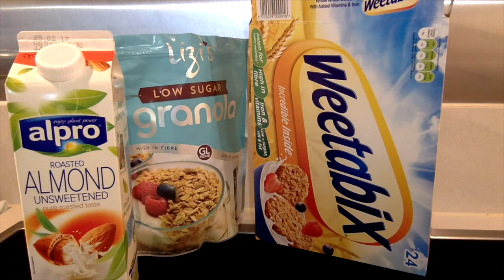WHAT I ATE THIS WEEK | JEN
Part of our Healthy 2017 plans was to keep a diary of what I ate for the week ... this is my week in food. It actually wasn't as terrible as I thought it might be and certainly writing things down made me put back a few biscuits in the week!